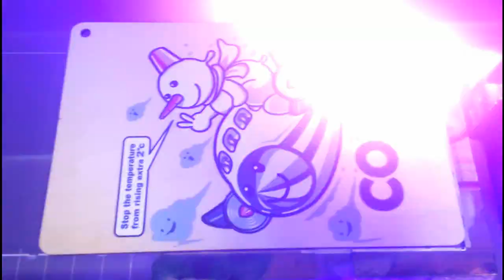Print Amazing Wooden Postcard with Hot Sale APEX Digital Flatbed UV Printer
is a professional manufacturer of APEX Digital LED UV Printer and Digital T-shirt Garment Printer for 17+ years.
The digital UV Flatbed Printer is the latest UV machine of microtec company .This model is designed for industrial bulk production with high printing speed,which can print on almost any material directly .With UV light irradiating during printing procedure, images on object surface are dry fast and Scratch resistance .